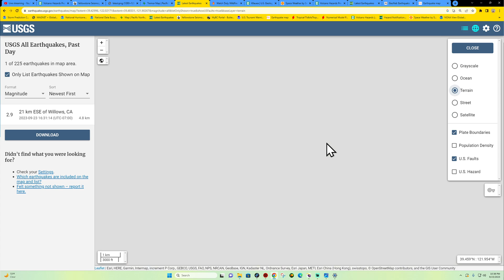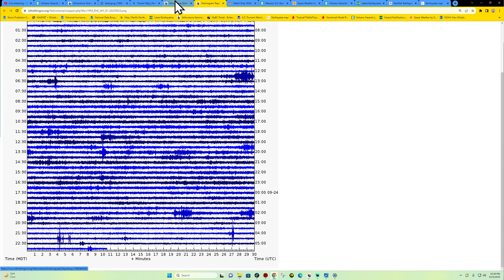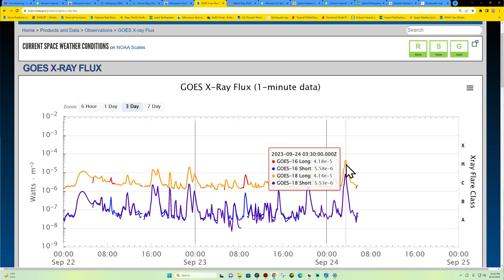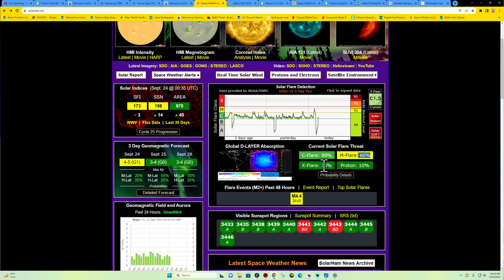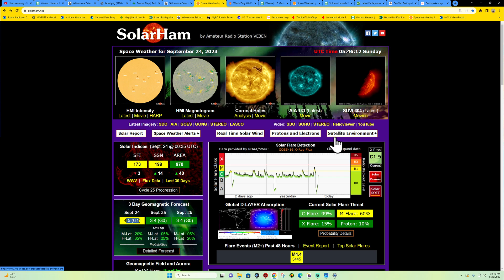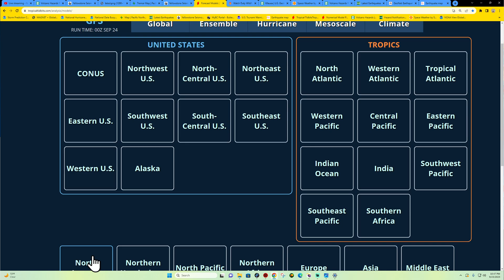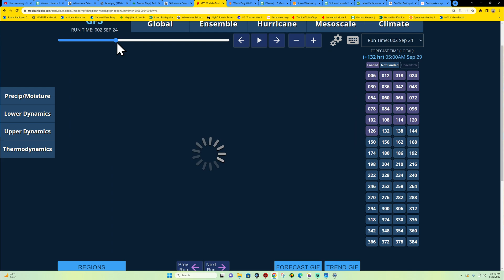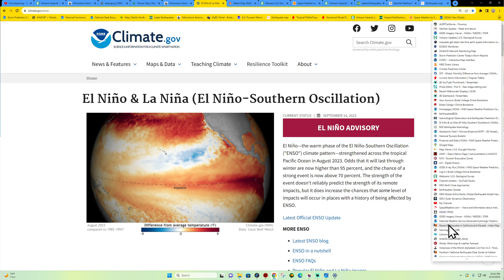Sunspot Activity increasing. SAT night Earthquake update 9/23/2023